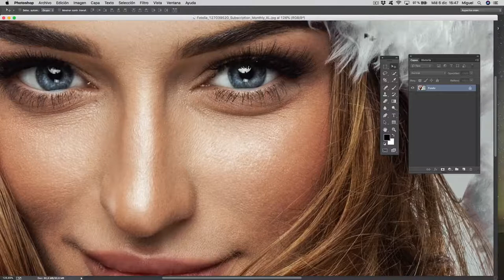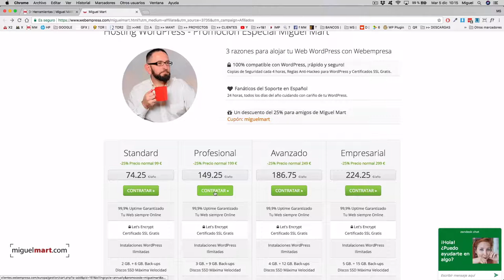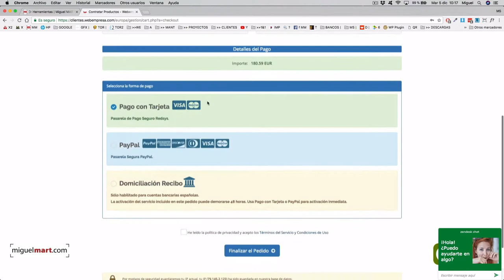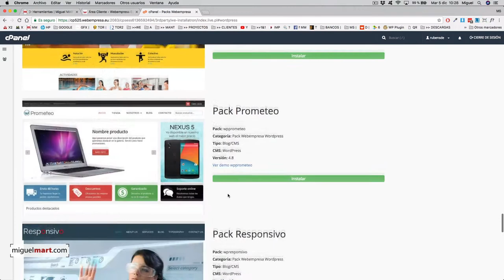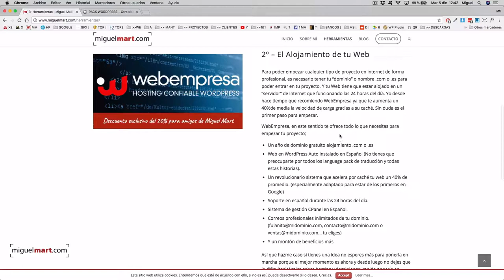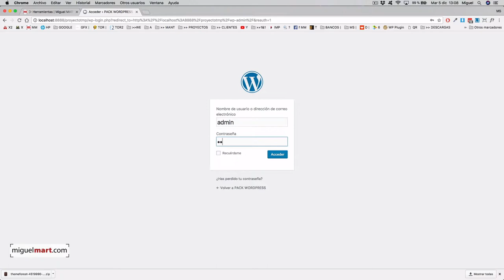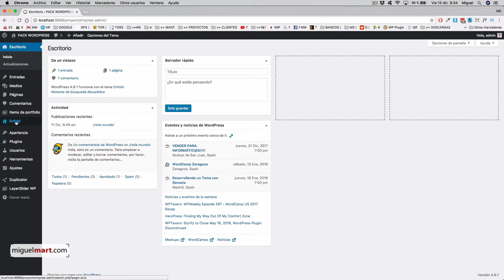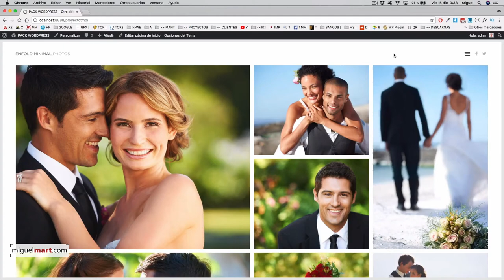Créa tu Web de FOTOGRAFÍA formato MOSAICO【PASO A PASO】Crear una Web En 20 minutos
Te enseño a crear en éste video una web de fotografía para eventos o para fotógrafos profesionales.
Una Web que muestra las FOTOGRAFÍAS EN MOSAICO o también llamado “Masonry”, y adaptable a todos los navegadores gracias a la potencia de Wordpress y el tema “Enfold”,
De estilo limpio y minimalista, deja el protagonismo a la fotografía de los eventos como Bodas o portafolios de trabajos.

Translated titles:
Erstellen Sie Ihre MOSAIC PHOTOGRAPHY-Website 【SCHRITT FÜR SCHRITT】 Erstellen Sie eine Website

Créez votre site Web MOSAIC PHOTOGRAPHY 【ÉTAPE PAR ÉTAPE】 Créez un site Web en 20 minutes

Crie seu site de FOTOGRAFIA MOSAICA 【PASSO A PASSO】 Crie um site em 20 minutos

अपनी MOSAIC PHOTOGRAPHY वेबसाइट बनाएं】 STEP BY STEP a 20 मिन

Create your MOSAIC PHOTOGRAPHY Website 【STEP BY STEP】 Create a Website In 20 minutes

أنشئ موقع الويب الخاص بالتصوير الفسيفساء خطوة بخطوة】

創建您的MOSAIC攝影網站[一步一步]在20分鐘內創建一個網站

Crea il tuo sito web FOTOGRAFIA MOSAICO 【PASSO PASSO】 Crea un sito web in 20 minuti

モザイク写真のウェブサイトを作成する[ステップバイステップ] 20分でウ

Создайте свой сайт с МОЗАИКОЙ ФОТОГРАФИИ 【ШАГ ЗА ШАГО